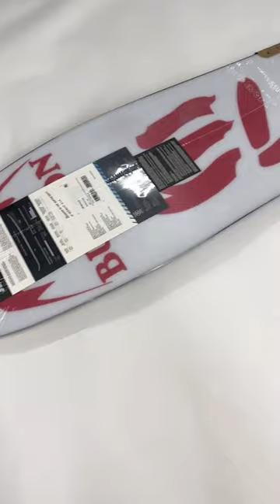Unleashing the Beast: Limited Edition Burton 2024 Elite Snowboard Unboxing!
Discover the power of the Limited Edition Burton 2024 Elite Snowboard in our exciting review and unboxing! Get a closer look at this high-performance snowboard designed to conquer the slopes with style. Don't miss out on this exclusive release that will take your snowboarding experience to the next level!